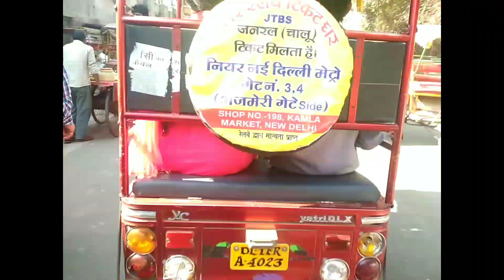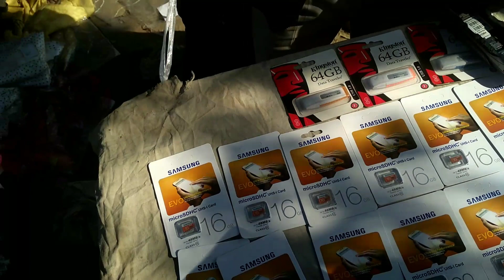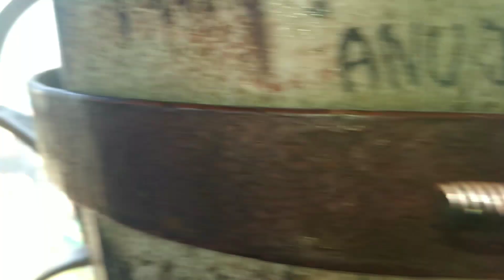CHOR BAZAR 2018|CRICKET BAT'S|vlog #4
Today i went to delhi's chor bazar to see if i can get something interesting